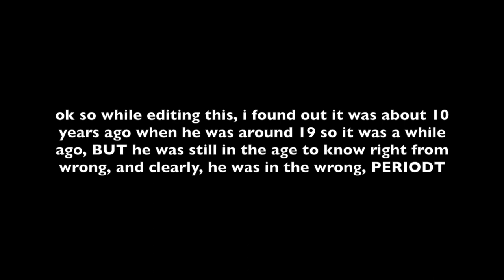TRENDS, THINGS, & PEOPLE WE NEED TO LEAVE IN 2018 | imactuallygia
the amount of ppl that are gonna attack me over the thumbnail alone sjkhsljkfhsjkghsjlk

anyways these were my thoughts and opinions over different people, things, and trends i think we should not bring into the new year!

what are your thoughts, do you believe with any that i said or are there some things i MISSED? comment them!

@ gialovesbieber